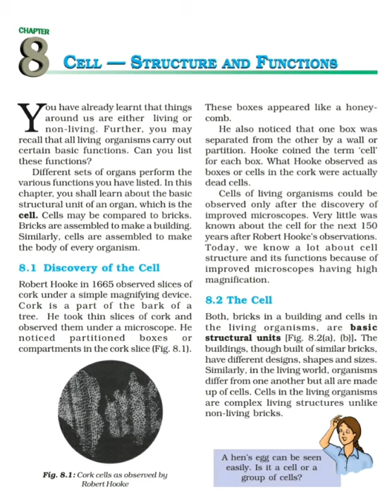CELL: STRUCTURE & FUNCTIONS》 SCIENCE NCERT 》ONLINE CLASS》 SECONDARY THIRD YEAR》 NCERT SYLLABUS